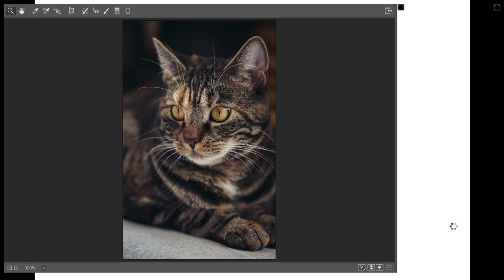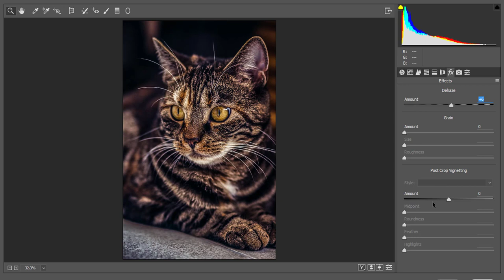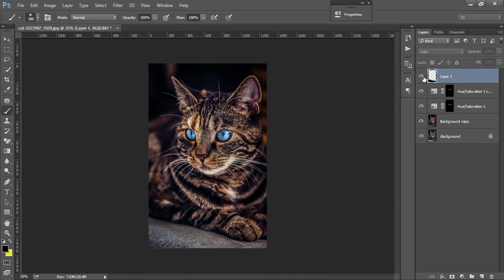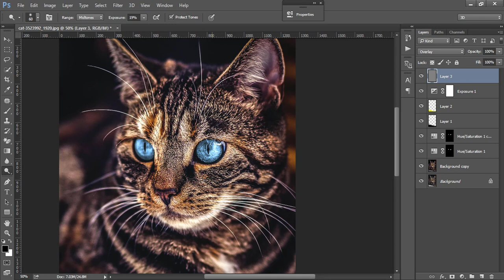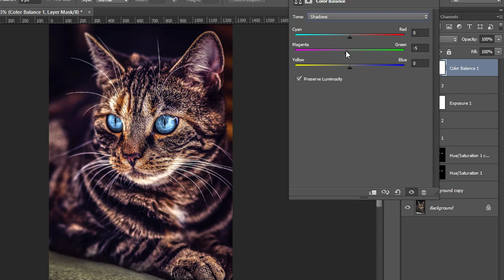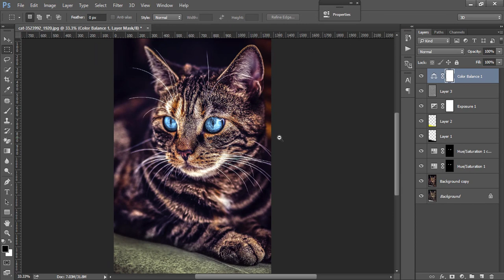Photoshop Tutorial | How to edit a kitty photo with Photoshop | Camera Raw Filter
#Previous Video##